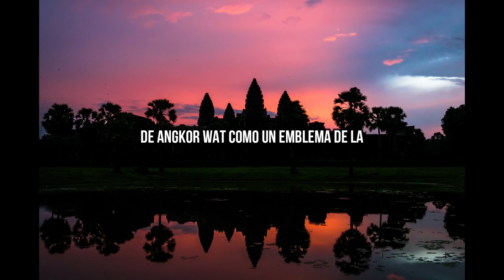ANGKOR WAT | Una joya en CAMBOYA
Explora la majestuosidad de Angkor Wat, el icónico templo hinduista ubicado en la provincia de Siem Riep, Camboya. Construido entre los siglos IX y XV, este magnífico templo forma parte del antiguo complejo de templos de la capital del Imperio jemer, Angkor. Con su diseño impresionante que combina elementos hinduistas, sus cinco imponentes torres en forma de loto y su rica historia, Angkor Wat es una obra maestra arquitectónica y un símbolo perdurable de la creatividad humana y la espiritualidad.